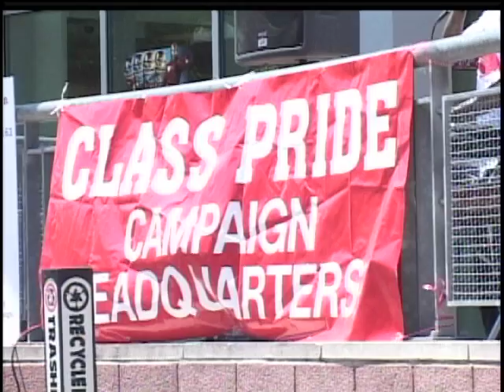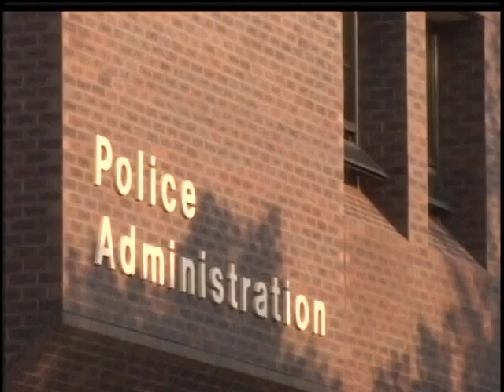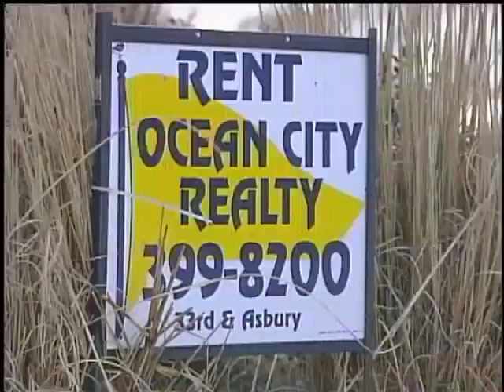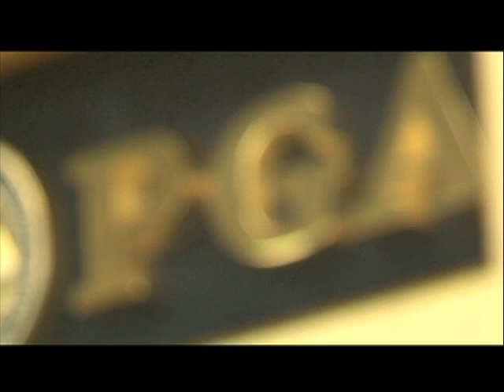Show 10 Senior Show 5-6-10 Part 1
Temple Update's final show of the semester. This is part 1 of the senior show taped on 5-6-10.